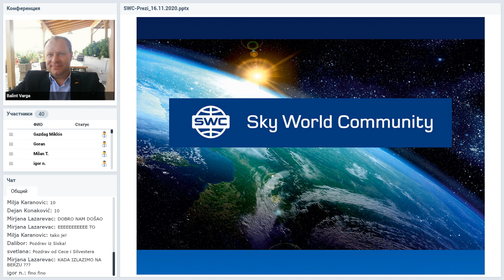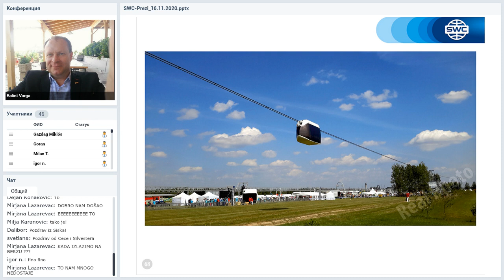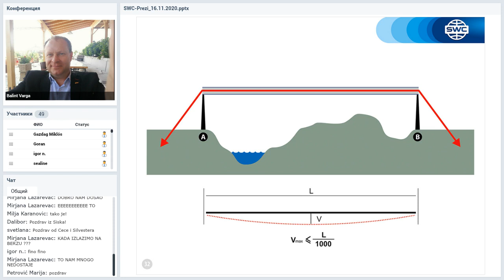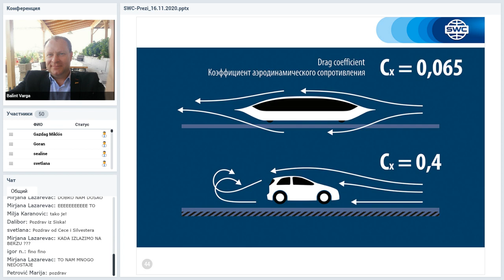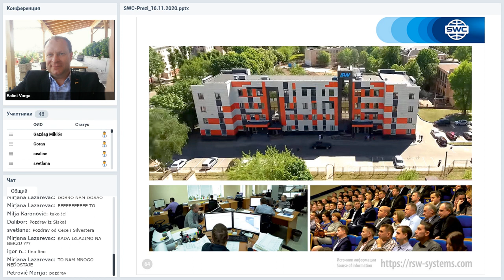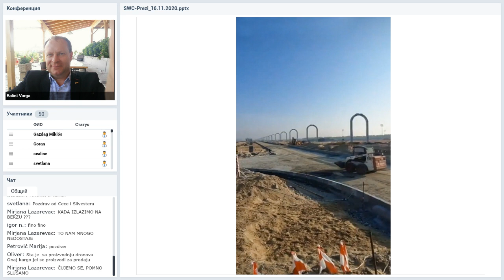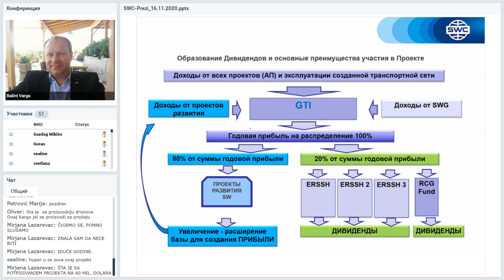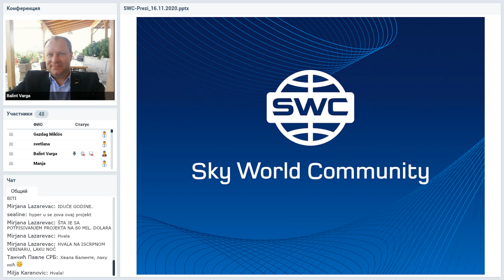Вебинар от 16.11.2020. Presentation of the technology. Хорватия, Сербия.